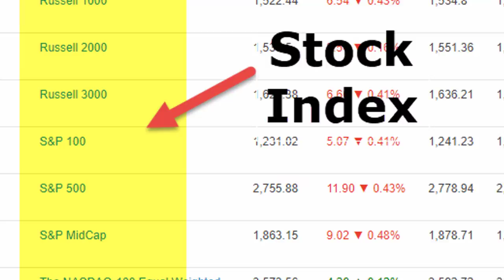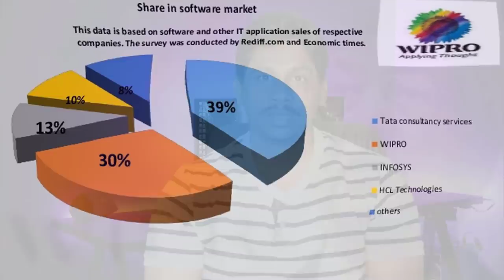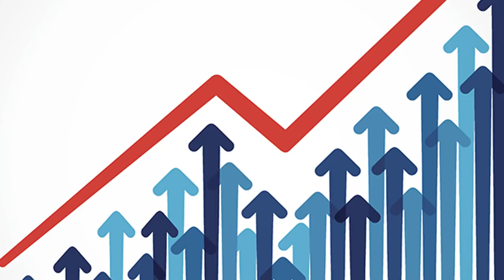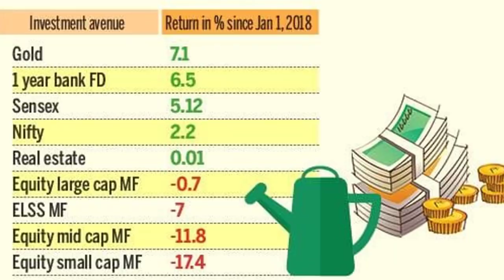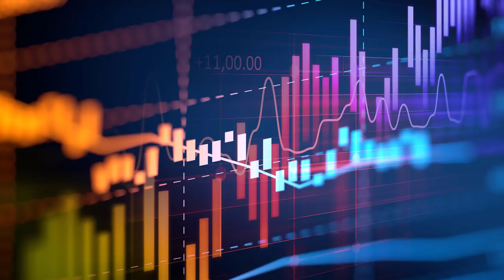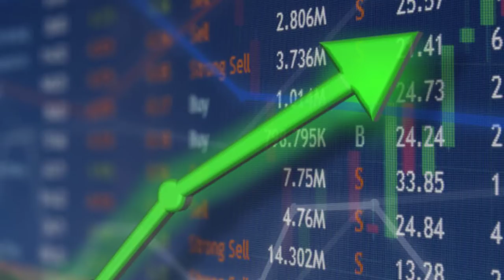Why Beginners Should Start Investing in Stocks telugu